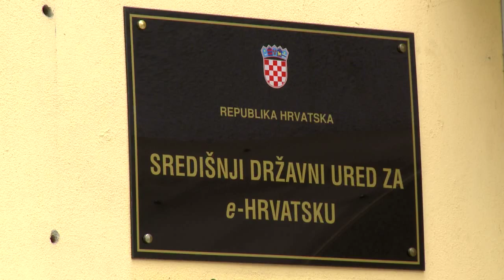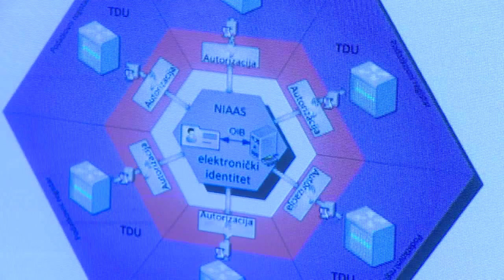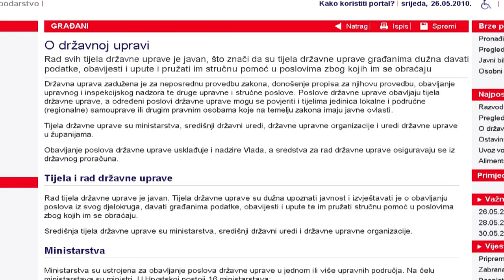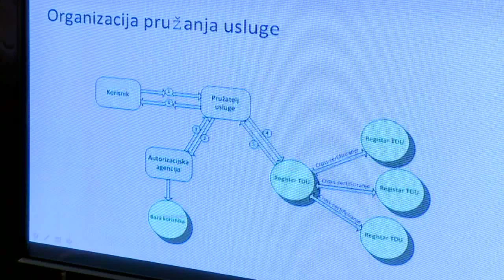eHrvatska 52 - eUred-radionica